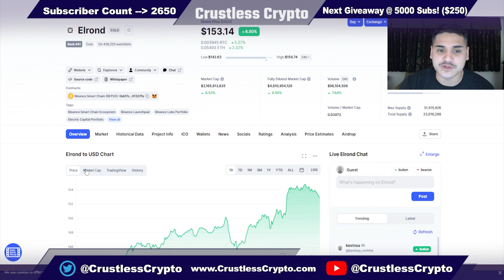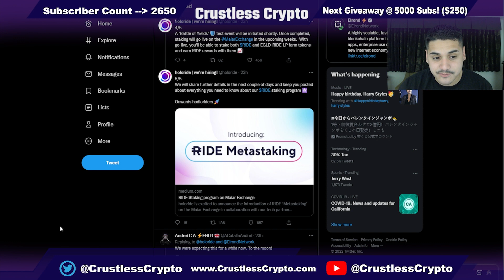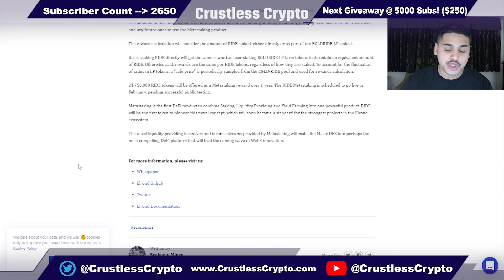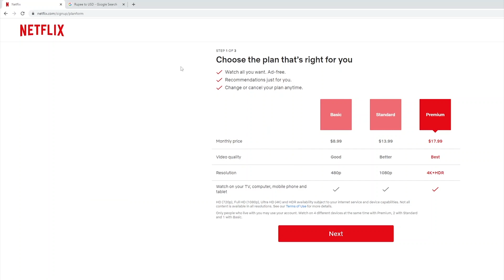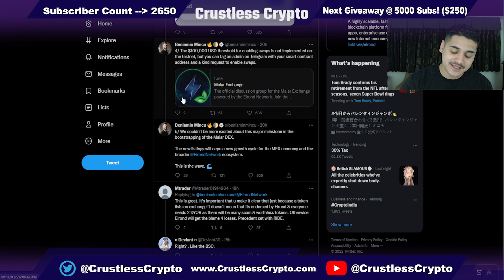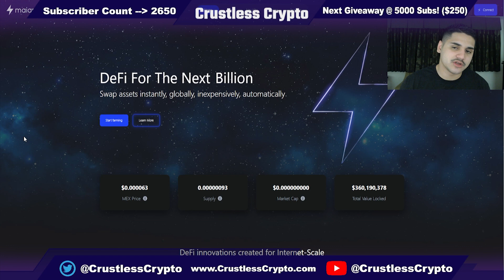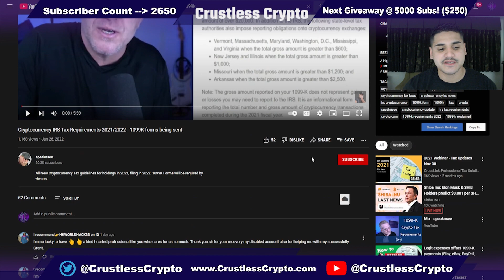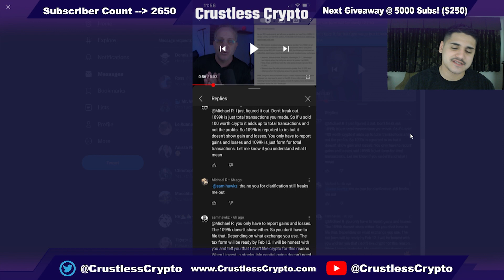HAPPY B-DAY MAIAR! | Elrond/EGLD Updates | RIDE Metastaking | CRAZY Crypto.com 1099-K Tax Document!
⏰ Video Duration: 22:51

TIME STAMPS:
0:00 - Intro
0:27 - Elrond Price Analysis
1:57 - Maiar App Hits 1 Year Old!
2:53 - Holoride Metastaking Event
7:44 - Elrond Explorer Update
9:17 - Maiar DEX New Token Listing Process
9:29 - Atlas VPN (Paid Sponsorship)
11:49 - Maiar DEX New Token Listing Process (Cont.)
13:17 - Isengard ISET Listing Information
17:03 - CRAZY Crypto.com 1099-K Tax Document

@Sankar Pothukuchi (Crustless Overlord)

⚔ Crustless Commanders:
@Dumitru Narciss
@Daniel Plainview
@YASSER ARAFAT

(Earn $10 On first purchase of $200 or more of EGLD)

You can suggest anything to us. If you have any ideas, please share them with us.  We will definitely upload new videos as per your suggestion.

✅You don't have to but if you love me (because I love you) donating to the channel or joining/purchasing through my affiliate links will go a LONG WAY in supporting the content that I make and to make it EVEN BETTER for all of you!

BTC Address: 1M9PrGoFrZnLiArPuWWdPZrpeRePTZ1qVa
Elrond/EGLD Maiar Herotag: @izzysinatra

In no way, shape, or form does my opinions or information that I am presenting in this video is influenced by the AtlasVPN Team. These are all honest statements free from any personal interest/bias or external influence⭐